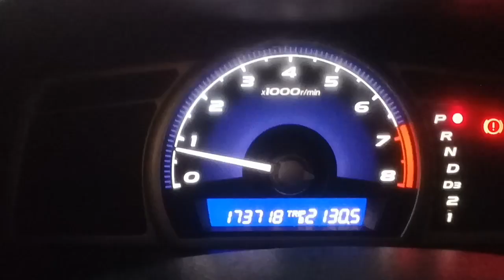ACENDENDO LUZ DE ÓLEO, ECOSPORT 2011. DICA TOP